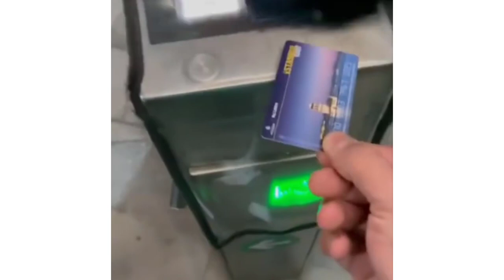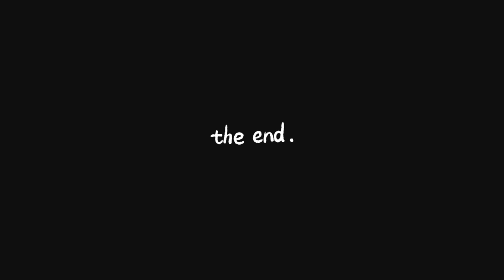Cute cats!!Funny cats Compilation 2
Cute cats!!Funny cats